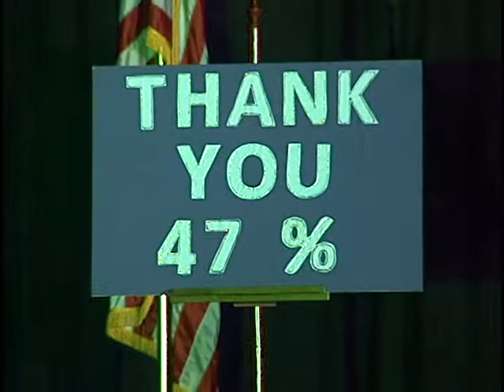Thank You 47 percent